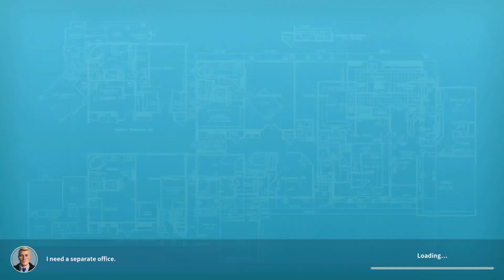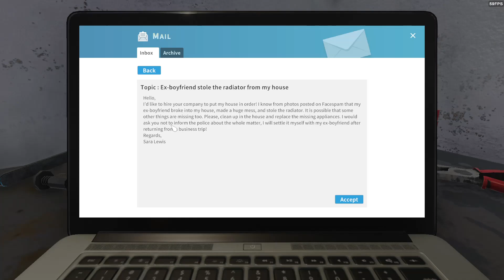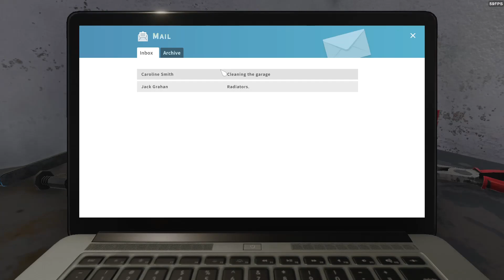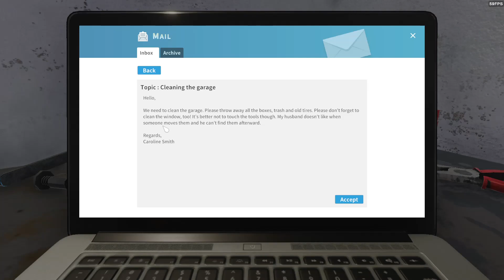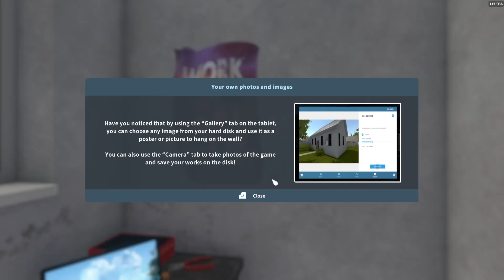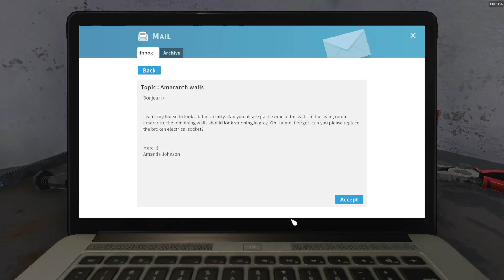I had to fix a radiator and clean so much! (House Flipper Game Play)